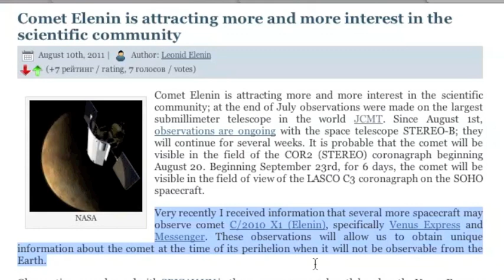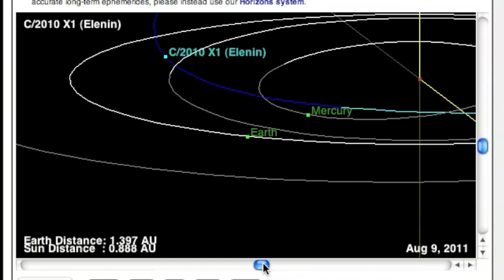Elenin - More Mystery Every Day - SpaceObs Mistake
Newest footage from Stereo B; Calling out Leonid Elenin; Why can't we see it?